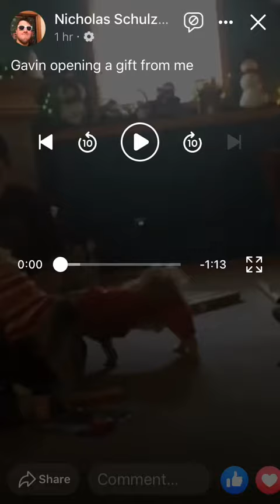Gavin opens present #1 from Nicsick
LAYS!!!